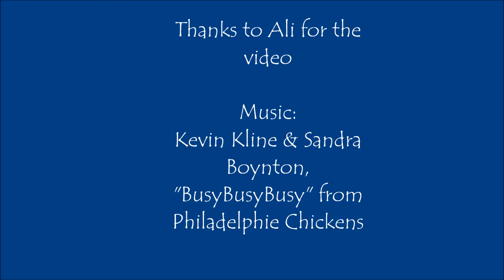DervishJuly42015Gamble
Dervish, ASCA Elite Gamblers, July 4 2015